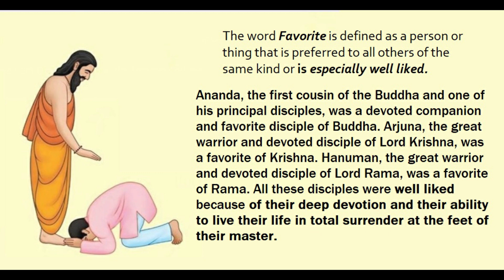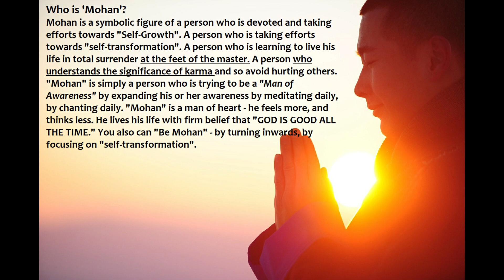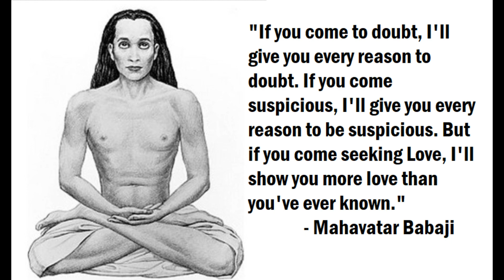Which Are the Moola Trikona Signs? | Mool Trikona Houses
Welcome back to the astrology channel of Acharya Addittya Tamhankar. In this podcast, Acharya Ji discusses the concept of "favorite signs" in astrology, specifically focusing on the relationship between planets and zodiac signs. Each planet has a preferred or favorite zodiac sign, known as "mool trikon rashi". Watch the full podcast to know more about planets and zodiac signs in astrology.

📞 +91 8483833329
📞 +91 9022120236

Topics Covered -
mool trikona houses
mool trikona houses in astrology
mool trikona houses in vedic astrology
planets astrology
planets and zodiac signs
zodiac signs planets and elements
zodiac signs
zodiac signs astrology
zodiac signs vedic astrology
What is Mool Trikona in astrology?
Which houses are Trikona in Vedic?
What are the Trikona houses of the planets?
Which Are The Moola Trikona Signs
Mool Trikona Signs
What does moolatrikona mean?
moolatrikona in astrology
moolatrikona in vedic astrology